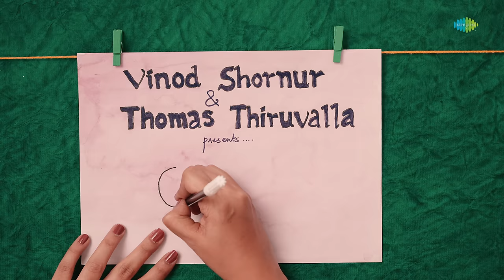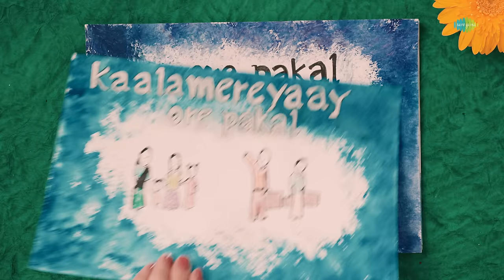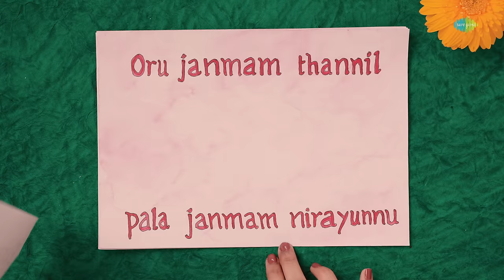Ore Pakal - Lyrical | Pookkaalam | KS Chithra, Shahabaz Aman | Rafeeq Ahamed | Sachin Warrier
Here is the lyrical video of "Ore Pakal" from 'Pookkaalam' starring Vijayaraghavan, KPAC Leela, Vineeth Sreenivasan, Basil Joseph and others in lead roles. Written and Directed by Ganesh Raj. Music composed by Sachin Warrier.

“Ore Pakal”
Lyrics : Rafeeq Ahamed
Singer : Shahabaz Aman, KS Chithra
Recordings : CA Antony at Krishna Digidesign, Chennai; Sai Prakash at My Studio, Kochi and Sachin Warrier at Sway Studios
Music Mixed by Harishankar V, My Studio, Kochi
Mix Assisted by Akshay Kakkoth and Emin Babu
Mastered by Gethin John, Hafod Mastering, UK
Music Composed and Produced by Sachin Warrier

Lyrical Video Editor: Midhun murali , Syam satya                                                                                                                                                           Colourist: ASAD ( 24 se7en studio)

Video conceptualised by : Haritha Menon
Doodle Artist: Haritha Menon , JustDoodlebee
Dop : Anurudh Aneesh

Cast Credits
Lead Cast:
Vijayaraghavan, KPAC Leela, Vineeth Sreenivasan, Basil Joseph, Johny Antony, Arun Kurien,
Annu Antony, Roshan Mathew, Abu Salim, Suhasini Maniratnam, Sarath Sabha,Arun
Ajikumar, Radha Gomathi, Ganga Meera, Aristo Suresh, Sarasa Balusserry, Amal Raj, Kamal
Raj, Kavya Das, Navya Das.

Supporting Cast:
Ranjini Haridas, Harish Pengan, Shebin Benson, Ashwini Khale, Gilu Joseph, Niranam
Rajan, Kanakalatha, Astle, Adheena Benny, Nandini Gopalakrishnan, Adheena Benny,
Honey Rose, Haritha Menon, Kochupreman, Noila Francy, Mahima Radhakrishana, Sreeraj,
Adithya Mohan, Jordy Poonjar

Crew Credits
Writer & Director: Ganesh Raj
Produced By: Vinod Shornur & Thomas Thiruvalla
Music Composer: Sachin Warrier
DOP: Anend C Chandran
Editor: Midhun Murali
Executive Producer: Vineeth Shornur
Distribution : CNC Cinemas
Production Design: Sooraj Kuravilangad
Costumes: Rafi Kannadiparamba
Make- Up: Ronex Xavier
Sound design: SYNC Cinema
Audiography : Vipin Nair V
Production Controller: Javed Chempu
Colorist: Bilal Rasheed
Stills: Sinat Savier, Nath Calicut
Designs: Arun Thettayil
Title animation: Boby Rajan
Promotion: SnakePlant LLP

Lyrics:-
Oro naalum porum…
Raavaai doore maayum…
Kaalam veendum neelum….

Vere vereyallore pakal ..
Veridaathe naamore nizhal..
Palathaay diname ithile poy varu..
Orupol orupol arivu mookamai..
Kaalamereyaay ore pakal ..
Ore pakal, ore pakal, ore pakal, ore pakal

Ilavillakkaalam viriyunnu kozhiyunnu
Athil namme nammal ariyunnu, thudarunnu ..
Parayatheyishtam ariyumbol pakarumbol ..
Oru janmam thannil pala janmam nirayunnu ..
Perariya naalukale
Peridano naam veruthe.

Vere vereyallore pakal ..
Veridaathe naamore nizhal..